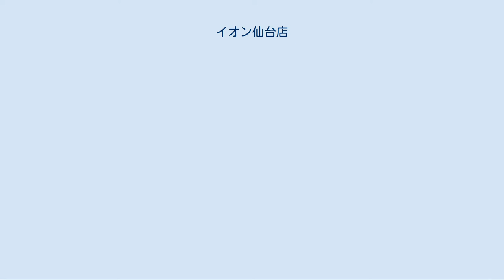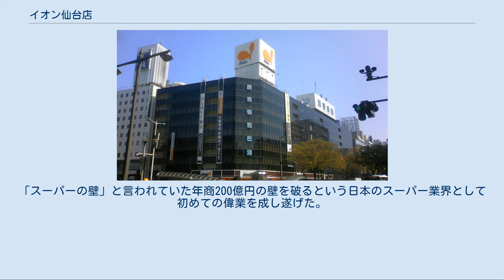イオン仙台店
ダイエー時代の外観（2011年4月） イオン仙台店（イオンせんだいてん）は、宮城県仙台市青葉区中央二丁目にある「読売仙台ビル・新伝馬町中央通りビル」に入居する、イオン東北株式会社が運営する大型商業施設（ショッピングセンター）である。
 仙台市都心部の青葉通り・東二番丁通り・中央通り・東三番丁通りに囲まれた街区には、同街区の南半分を占める「読売仙台ビル」（読売新聞東北総局などが入居）、および、同街区の北東部を占める「新伝馬町中央通りビル」（ダイエー仙台店ジョリビル）の2棟連接ビルがあり、東三番丁以外の3つの通りに一般客の出入り口がある。
イオン仙台店は地上8階・地下2階のこの連接ビルに入居している。
なお、前身のダイエーにとっては2005年以降東北地方に残った唯一の店舗であり、本州最北端の主力店舗でもあった。
 イオン仙台店が面する中央通りは、かつては「新伝馬町」（しんてんまち）、現在は「クリスロード」と呼ばれるアーケード街で、仙台の中心部商店街の中でも歩行者通行量が多い歩行者専用道路である。
この中央通りよりもその南側を平行に東西に通る青葉通りが2mほど標高が低くなっているため、イオン仙台店の中央通り側の入口はセットバックして小規模な広場が設けられ、階段で数段降りる形になっている。
この広場は、しばしば物販のイベントや、定禅寺ストリートジャズフェスティバルなどの音楽イベントのステージなどに利用されている。
 2016年3月8日にダイエー仙台店として閉店し、同月11日よりイオン仙台店としてプレオープンし、同月12日にグランドオープンした。
 「仙台フォーラス#沿革」も参照 1971年（昭和46年）11月28日に東北新幹線が着工すると、昭和40年代から県外資本の商業施設が仙台の中心部商店街に次々開店した。
1975年（昭和50年）には、5月2日に一番町3丁目にジャスコ仙台店（現・仙台フォーラス）が開業し、続いて9月9日に当店が中央2丁目に開業した。
 以下の統計は、日経流通新聞及び日本経済新聞が調査して順位付けしたものである。
仙台店は、ダイエー内及び日本全国のスーパーで売上が上位にランクインすることが多く、「政宗ブーム」が発生し、かつ、仙台市営地下鉄南北線が開業して地下鉄最寄駅ができた1987年（昭和62年）度の売上は、長らく1位を占めていたダイエー新潟店（2005年閉店）を抜いて200億6200万円を記録。
「スーパーの壁」と言われていた年商200億円の壁を破るという日本のスーパー業界として初めての偉業を成し遂げた。